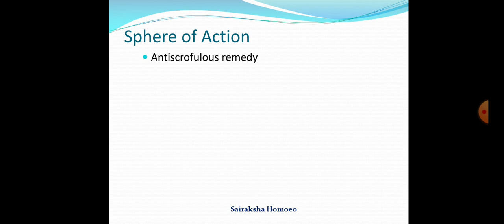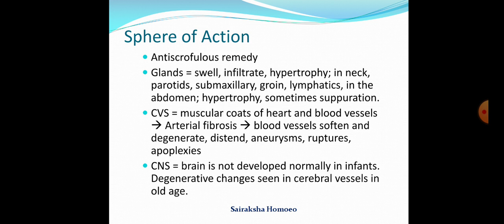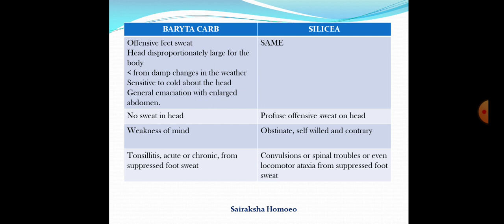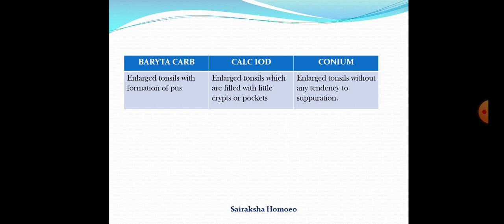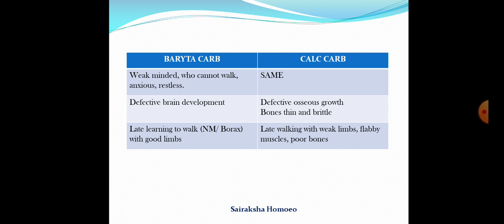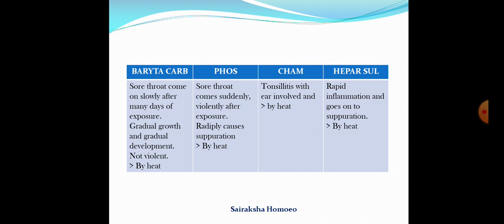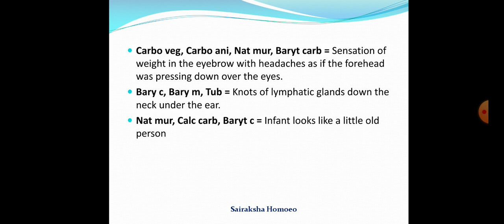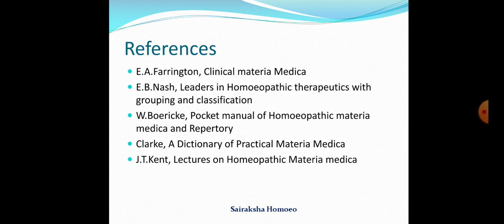Comparative study of Baryta Carbonicum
Dr.Akshata Shanbhag
                         MD ( Homoeo)
Department of Homoeopathic Materia Medica